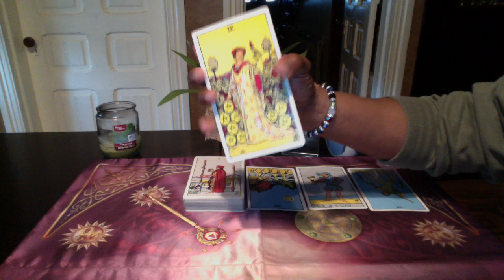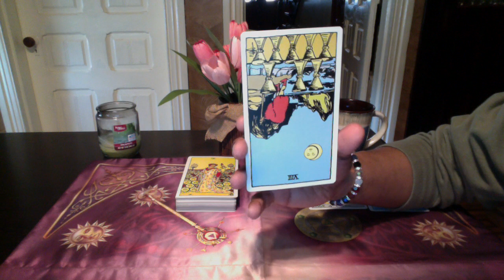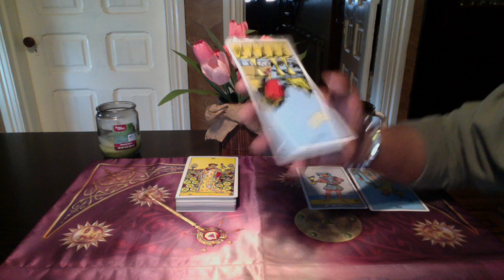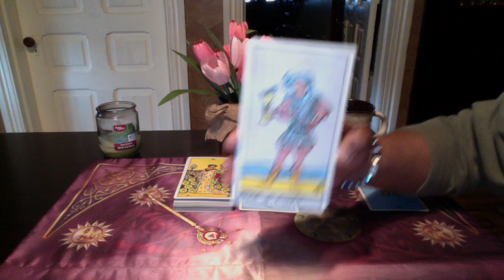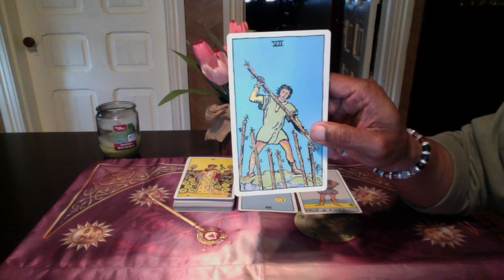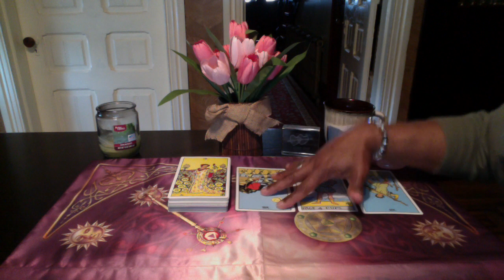LIBRA GENERAL FORECAST APR 3RD-9TH, 2017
Rider Waite Tarot by Pamela Colman Smith and Arthur Edward Waite

LOVE & LIGHT!!!